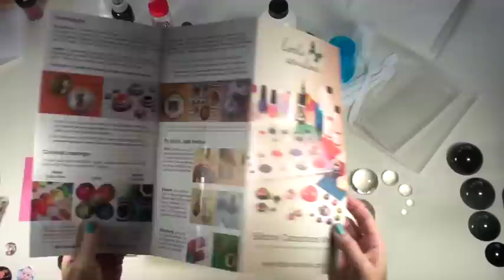Making Resin Cabochons (half-spheres)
Full how-to for creating resin cabochons for jewelry, costume accessories, fursuit eyes, buttons, paperweights, decor and more, using the awesome Little Windows Silicone Cabochon Mold.